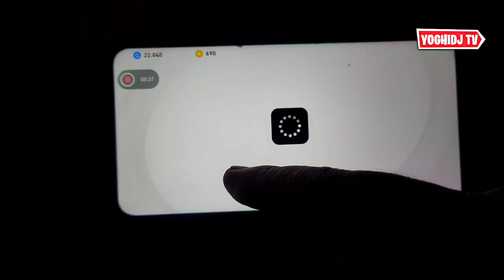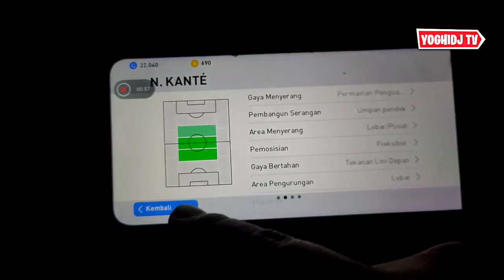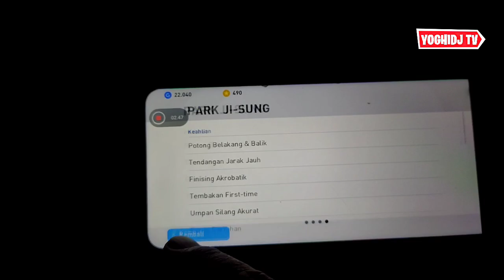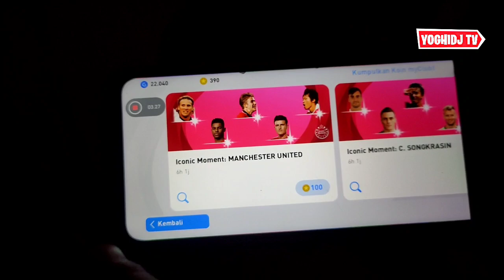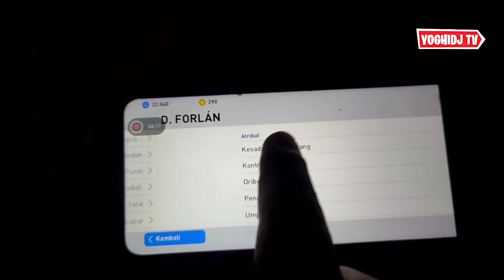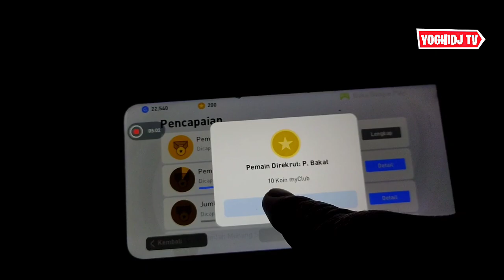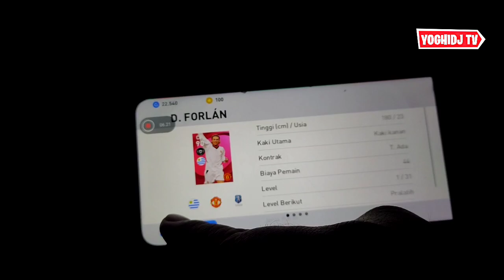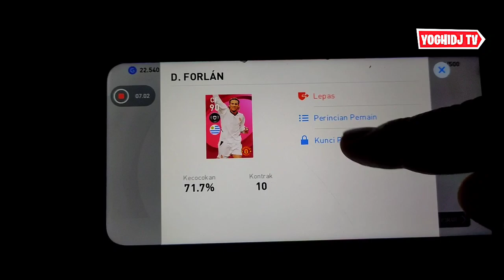OPEN PACK 700 KOIN DEMI TRIK DAPAT ICONIC FORLAN ICONIC MOMENT MANCHESTER UNITED PES 2021 MOBILE